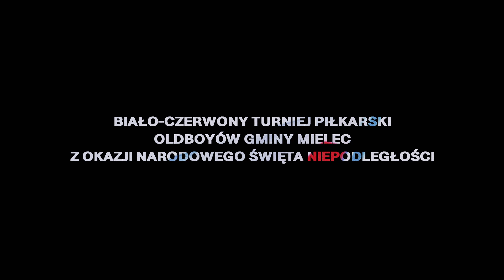Biało-czerwony Turniej Piłkarski oldboyów Gminy Mielec z okazji Narodowego Święta Niepodległości